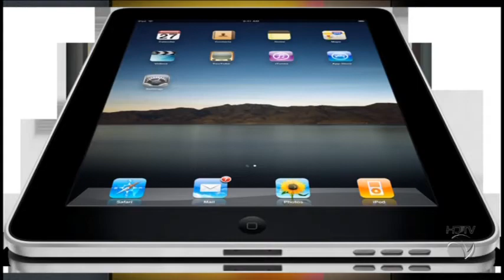Programa Privilège - Bloco4 - Notícias Privilège - PGM 99